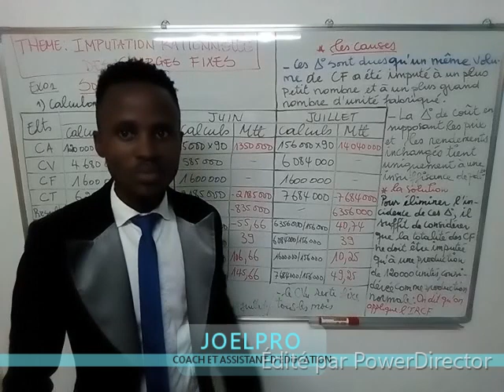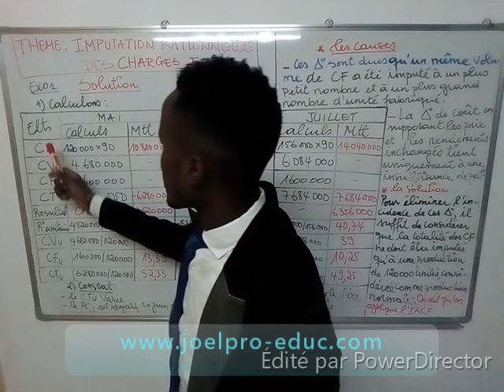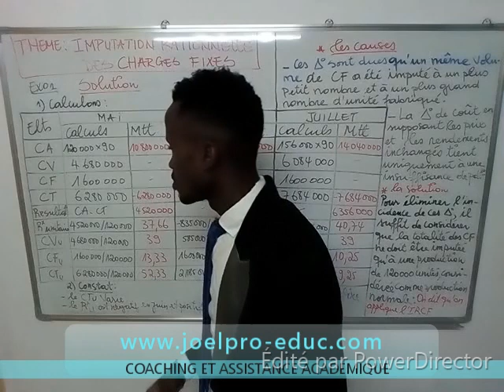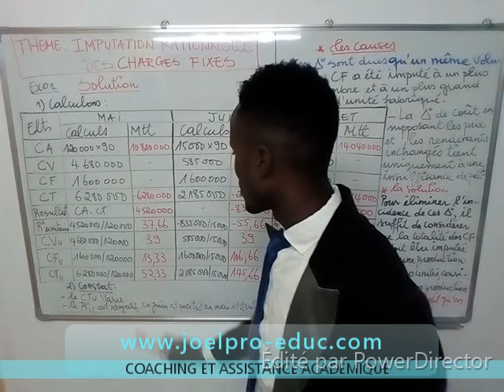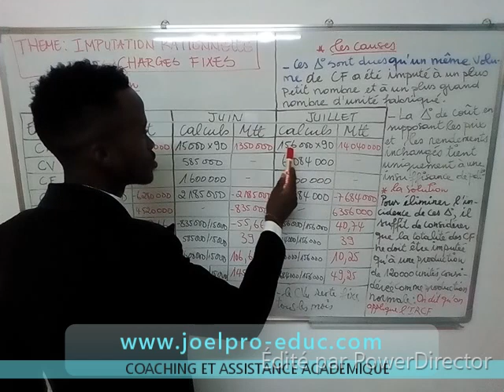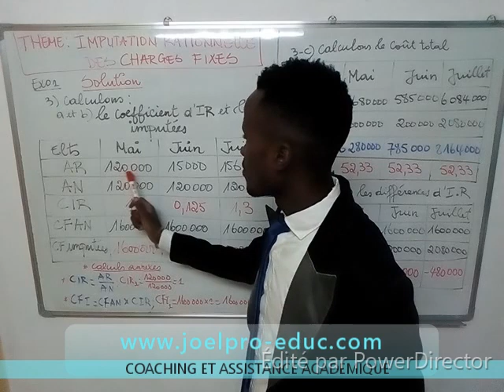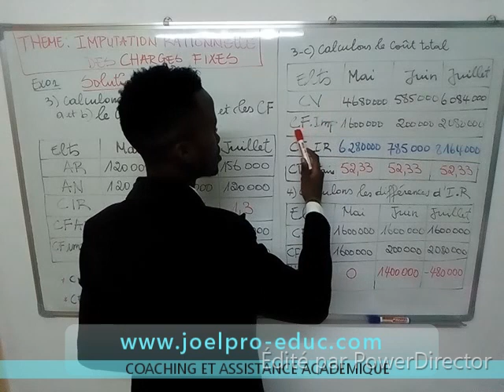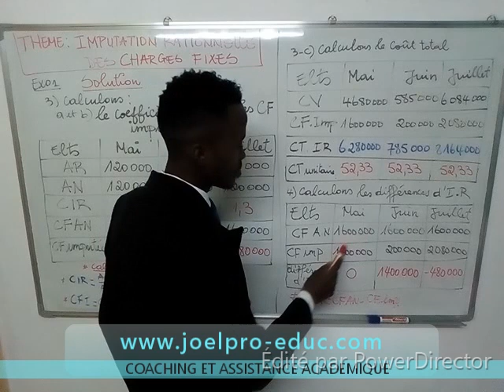Comment comprendre l'imputation rationnelle des Charges Fixes ?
Dans cet article, nous allons voir comment déterminer :

1- le cout variable unitaire,
2- le coût fixe unitaire,
3- le coût total unitaire
4- le coefficient d'imputation rationnel
5- les charges fixes à imputer

et dans nos applications éducatives via ce lien

Que Dieu vous bénisse dans vos révisions...